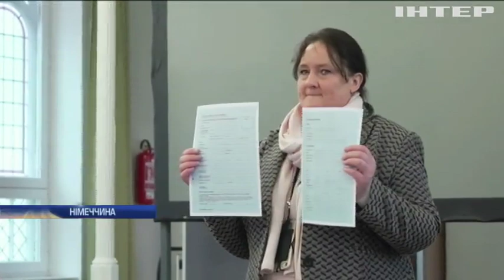Німеччина відкриває ринок праці для іноземців